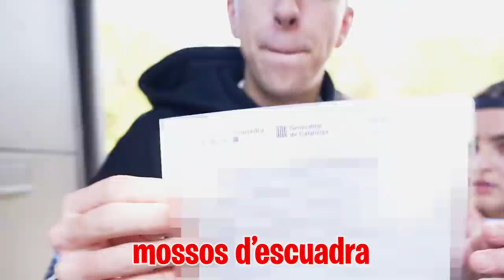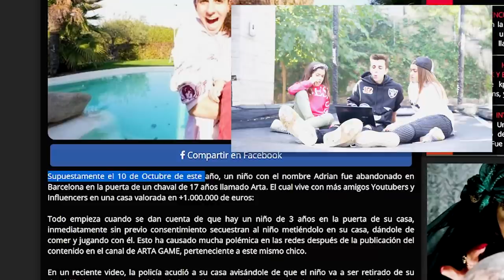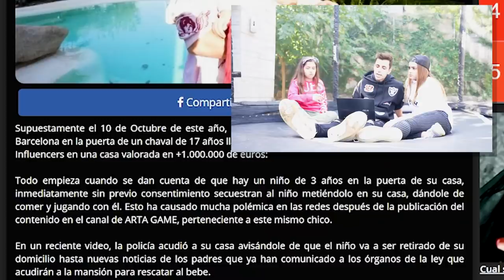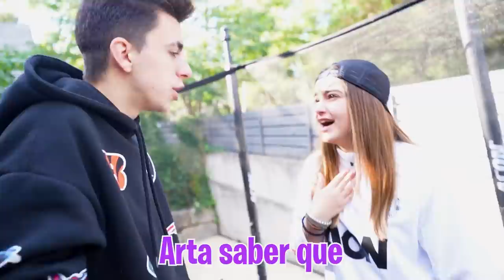ME DENUNCIAN POR ADOPTAR AL NIÑO ABANDONADO DE 3 AÑOS…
Ha llegado la policía a casa y ha dejado una carta en el buzón pero no quiero saber de que va, solo quiero estar con Adriá pero Egea y Ari la leen e insisten en que tengo que saber que está pasando porque es muy grave.